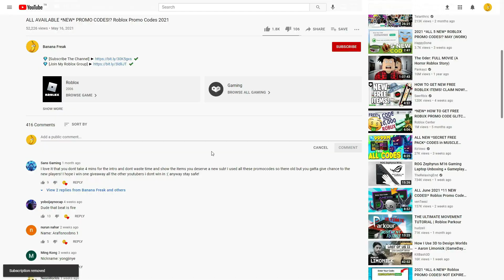ALL ROBLOX [🎉400M] Anime Dimensions Simulator SECRET *OP* CODES? on 2022